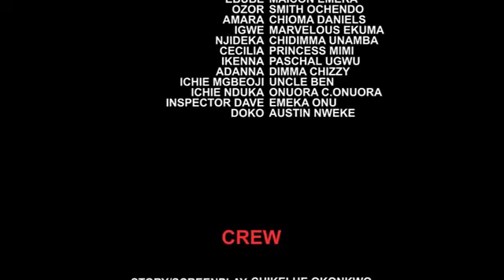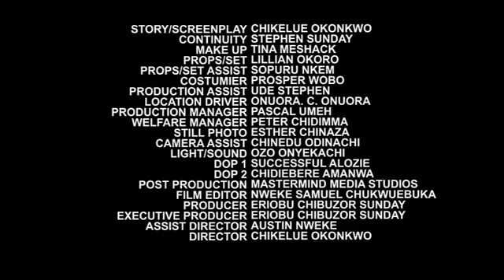Betrayal Of Trust (FULL MOVIE) Mike Godson & Chinenye Uba Latest Nig. Movie 2024